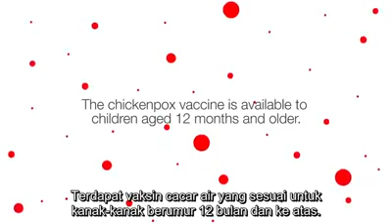Protect and Prevent Chickenpox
Chickenpox: The Itchy Truth
Chickenpox is a viral infection caused by the varicella-zoster virus (VZV). It is highly infectious but usually not fatal. The virus can spread through direct contact with the rash, as well as through inhaling air droplets from coughs or sneezes of an infected person.
Getting vaccinated has many benefits.